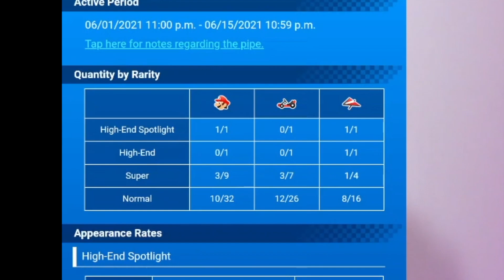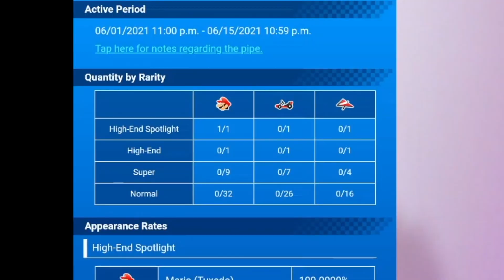Trying to Pull Wedding Mario in Mario Kart Tour! My Most INSANE Pipe Ever! (Watch Til the End)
Heys ya'll! Today you get to watch me try to pull Wedding Mario (Tuxedo) from the new Wedding Pipe! This was the first time I've ever pulled a pipe like this in Mario Kart Tour so watch until the end! You'll be surprised!

💡 Have an idea for our next video? Let us know!